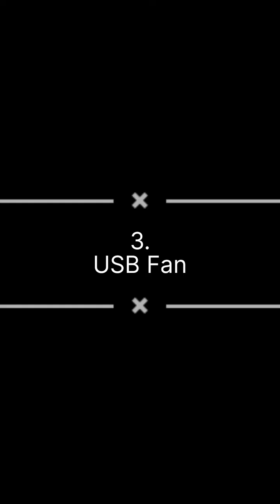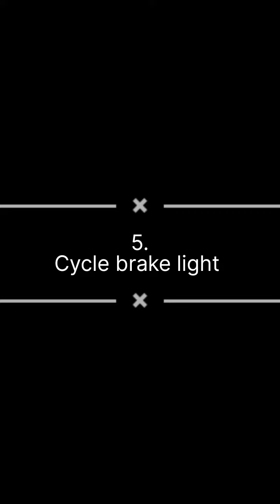5 Cool Science Projects For School Students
5 Cool Science Projects For School Students
In this video I'm going to show you 5 Awesome DC Motor Life Hacks.

lifehacks
do it yourself
useful things
diy activities
life hacks
hacks
how to make
how to
diy
awesome
dc motor
dc motor ideas
simple inventions
inventions
toys
amazing
science experiments
experiment
experiments
5 life hacks with motor
motor
electric motor